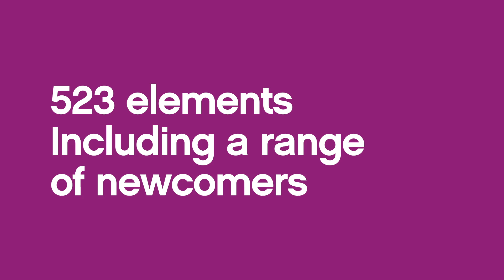LEGO Education SPIKE Prime Hardware Introduction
LEGO Education introduces a new learning focused build system called LEGO SPIKE Prime